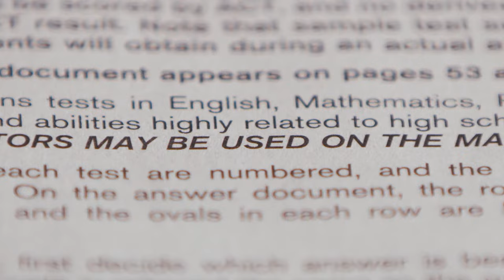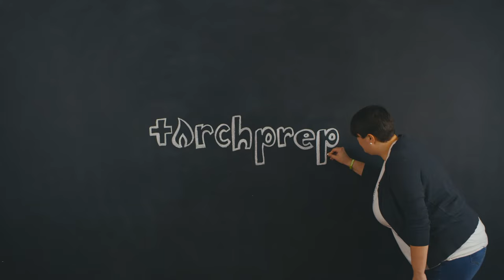TorchPrep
Your Personal Best is Your Best Opportunity